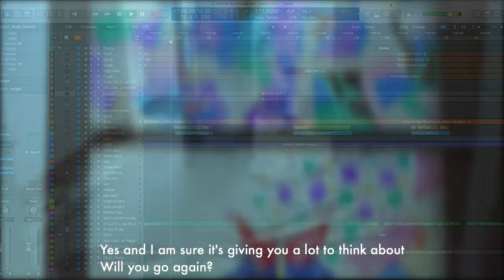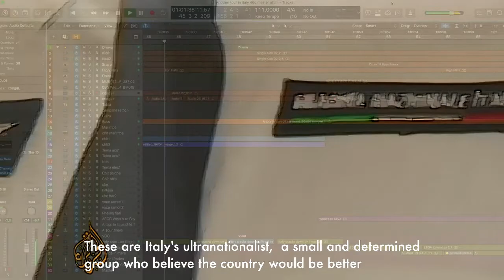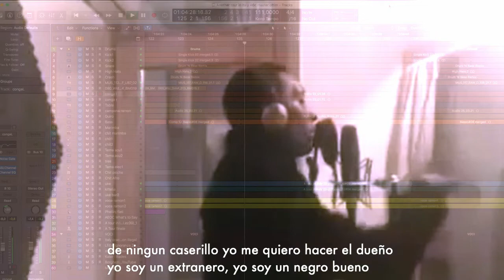Anima Lunae - Another Tour in Italy (Band Aid-A Tour in Italy, remake)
Not a bare remix.
A Lo-Res Art found footage videoclip.